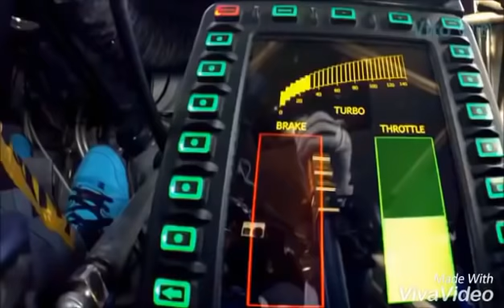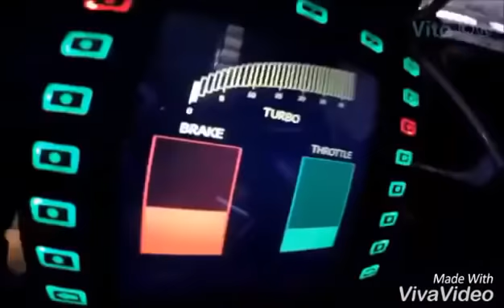Fiha song /Zannil Zannil Arabic song.Amazing song.Dubai.